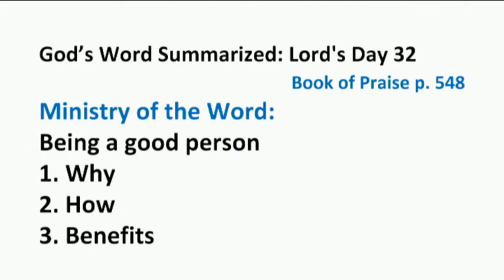Being A Good Person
The message is based on the word of God
as summarized in Lord’s Day 32
delivered by Pastor Eric Onderwater,
Grace Canadian Reformed Church, Brampton ON
Theme: Being a good person
1. Why
2. How
3. Benefits